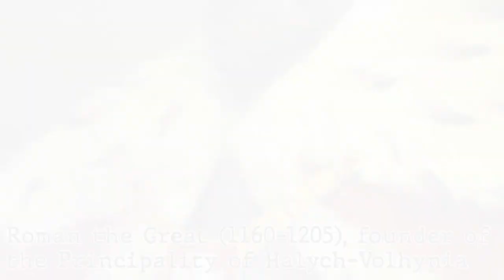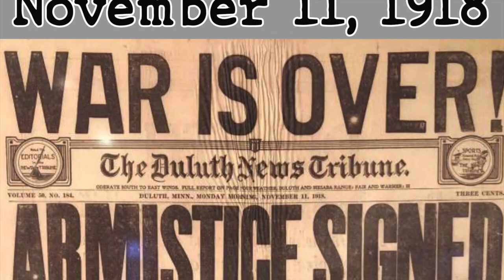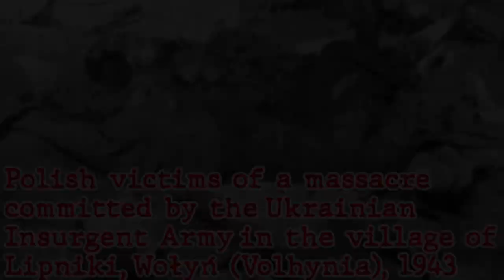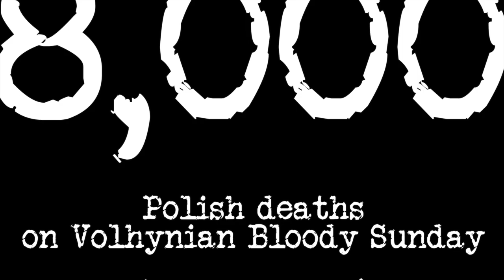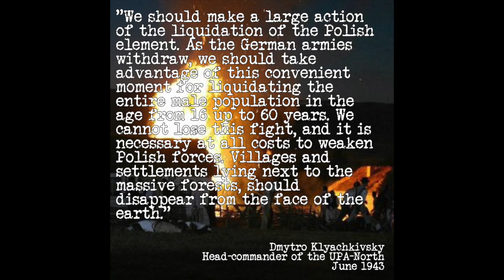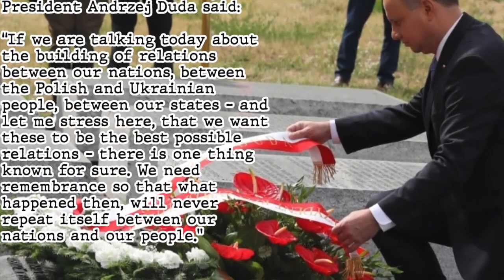What is Volhynia? - Your Honorary Slav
Volhynia is one of the least known historic regions of Europe. Situated in the border regions between Poland and Ukraine, this region, most notably its Western portion, was once held by the Second Polish Republic as part of the Eastern Borderlands (Kresy Wschodnie). Today, Your Honorary Slav will explore the history of this rural, small land.

Hello guys! I am the Honorary Slav and will cover history topics across Asia and Europe~
I will upload videos weekly, and I hope you like them!!